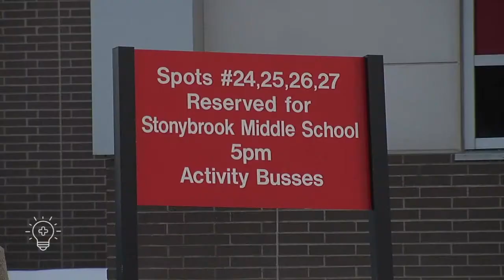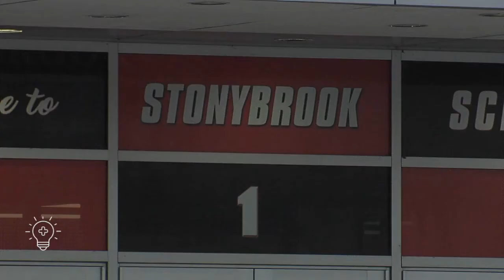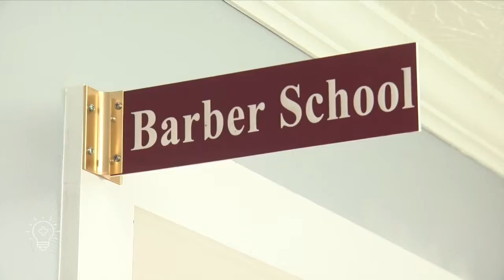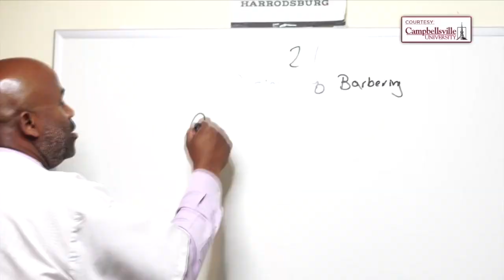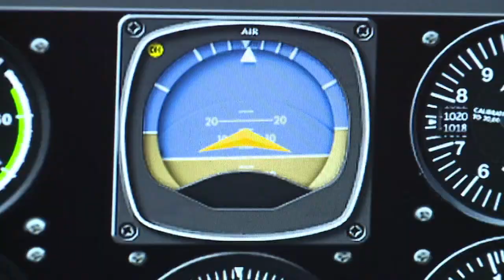Principal Saves The Fade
An Indiana student gets a fresh cut from his principal.